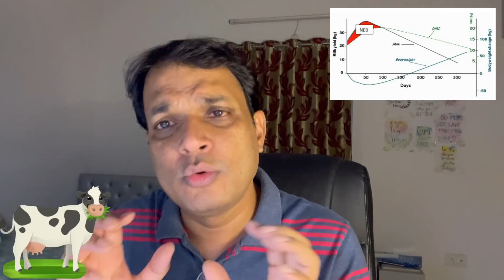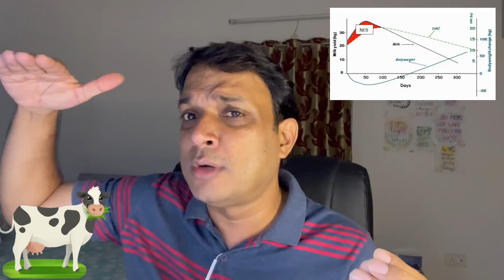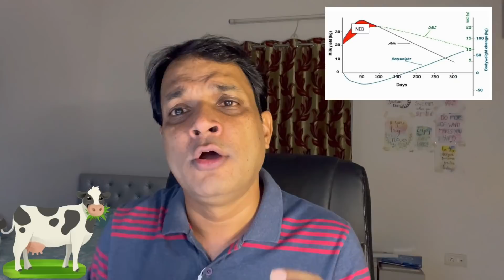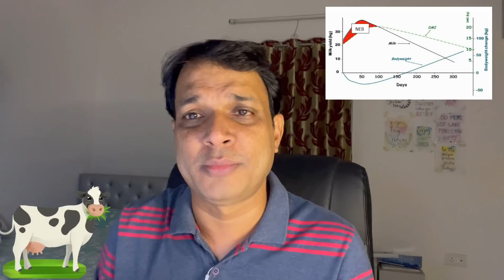गाय/भैंस का दूध बढ़ाने वाला 111 दिन का फ़ार्मूला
Dr.CB Singh Completed his MVSc & AH (Animal Nutrition) from National Dairy Research Institute (NDRI,Karnal) and has 17 years of rich experience in Dairy Industry.
 Making dairy farm and dairy farming  a profitable and sustainable venture it is important for the dairy farmers to adopt scientific practices that would lead to increased milk productivity at optimum cost. For this to happen the farmer should be aware of basic principles of dairy farming.
Dairy Ustaad is a channel which aims to make the farmers aware of scientific principles of animal health, breeding, feeding and dairy management for maximum production. Dairy ustaad is designed by Dr CB Singh keeping these requirements of dairy farmers in mind. Dairy Ustaad attempts to provide basic information on Cow breeds, animal health care and management etc. based on existing and new technologies. Such information is usually not available from a single source to the dairy farmers.

गाय भैंस पूरा दूध नहीं छोड़ती क्या करें ? | Cow Milk letdown Problem | Dairy farm | Dairy Ustaad

Dairy Ustaad
Dairy Ustad